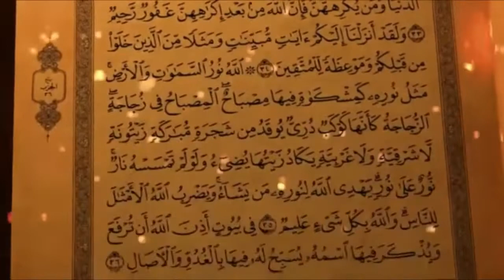Kh rif'at Aby Syahid - Juri semsta Bertilawah MNCTV memukau Jama'ah Al Istiqomah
Surat Yang Dibaca :
QS. AL HASYR Ayat 21-24
QS AN QAF Ayat 31-35

Santri Fest 2020
Ponpes Al-Istiqomah Wanasari Cijerah Bandung

Terimakasih telah support Channel RAJA QORI

Alat Rekam Video : Mirroles M6
Edit Video Menggunakan : Adobe Premierre Pro